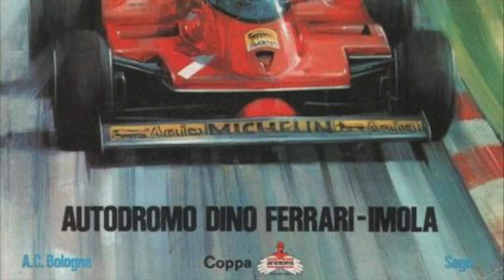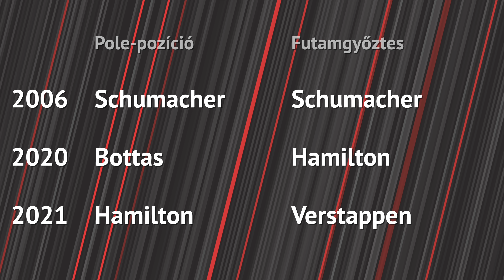Imola 2022 – pályabemutató 1x1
Hétvégén a mezőny Imolába látogat, így nézzük meg gyorsan mi az amit a pályáról feltétlenül tudni kell.

Ha sietsz, ide pörgess:
00:00 Felvezető kör
00:11 A pálya
01:49 Menetrend
02:05 Levezető kör

Ha szereted Bereznay Dani, a WTF1 vagy Chain Bear videóit, nálam is jó helyen jársz :]